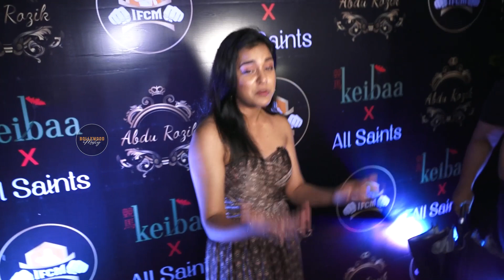Shiv Thakare, Sumbul Touqeer Khan, Abdu Rozik At Baarish Song Launch || Bollywood Mastiz